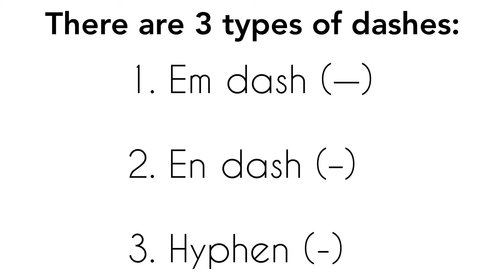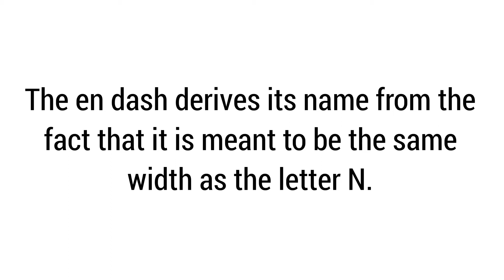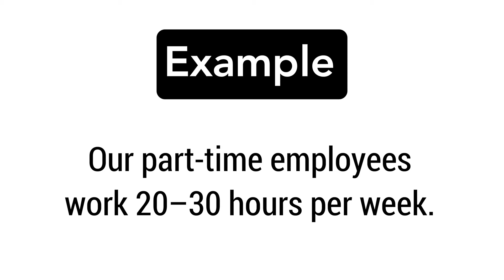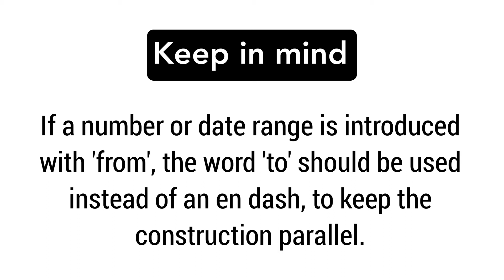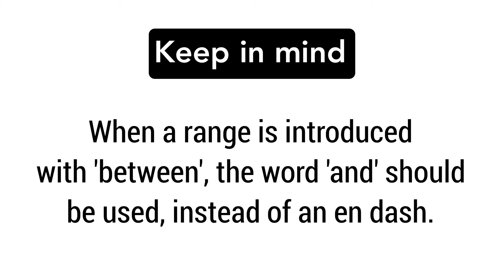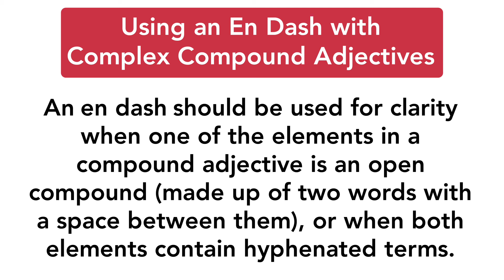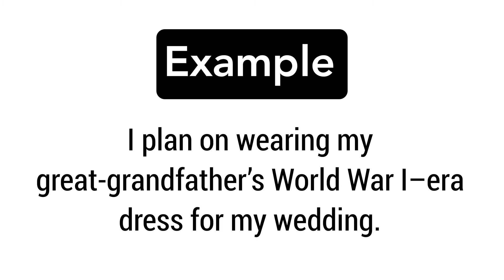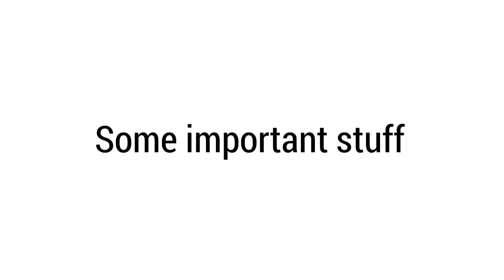The En Dash | Meaning and Usage | Hindi Explanation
Based on my research, this is probably the only Hindi video on YouTube which 'properly' explains the usage of the En Dash.